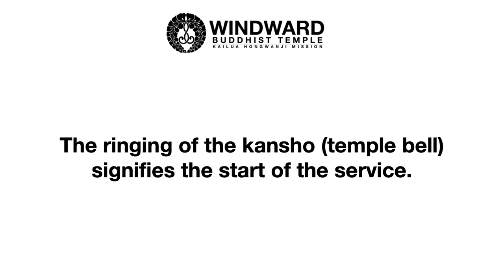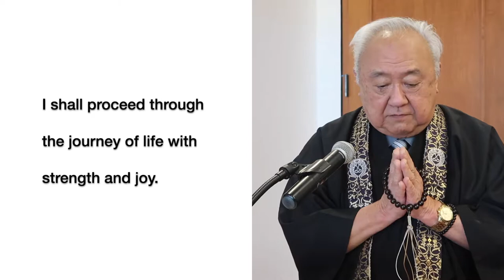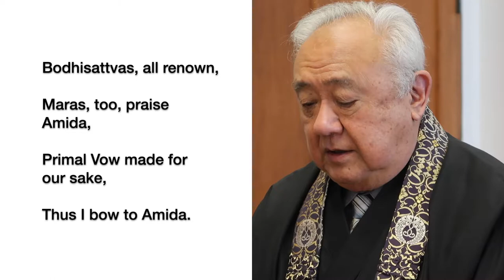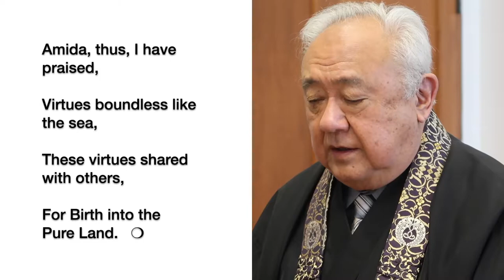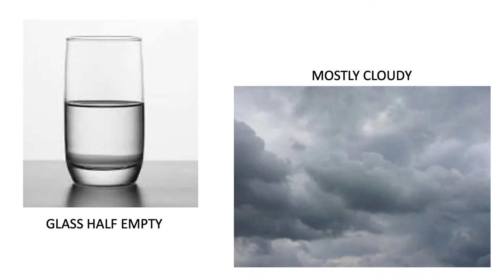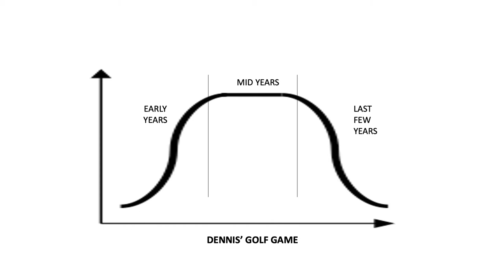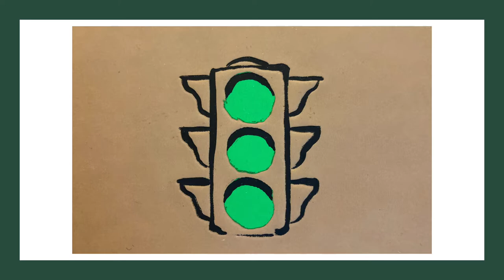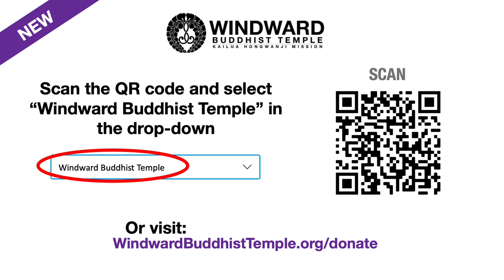Online Dharma Service (October 31, 2021) - Dennis Tashiro - Windward Buddhist Temple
Happy Halloween! Online Dharma Service for Sunday, October 31, 2021 with a Dharma Talk by Lay Speaker Dennis Tashiro at Windward Buddhist Temple, a Shin Buddhist Temple in Kailua, Hawaii.

00:00 - Ringing of the kansho (temple bell)
01:59 - Opening Remarks & Program
02:19 - Vandana & Ti-Sarana (page 7 in the red service book)
04:16 - Recitation: Shinshu Pledge - II (page 6 in the red service book)
05:10 - Sutra: Twelve Homages (page 120 in the red service book)
12:11 - Dharma Talk: Dennis Tashiro
31:31 - Gatha: Into the Breeze
33:39 - Nembutsu (page 107 in Praises of the Buddha)
34:33 - Closing Aspiration
35:17 - November Schedule
35:27 - Announcements
35:37 - How to Donate to WBT Online

Offerings: Through Honpa Hongwanji Mission of Hawaii, we are now able to accept secure online donations using PayPal or a credit card. for instructions or scan the QR code in the video.